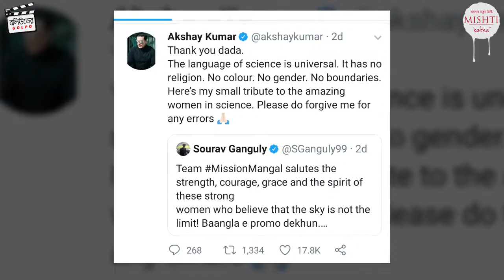বাংলায় আবৃতি করে বাংলার মন জয় করলেন Akshay Kumar | Mission Mangal | Vidya Balan | Sonakshi Sinha